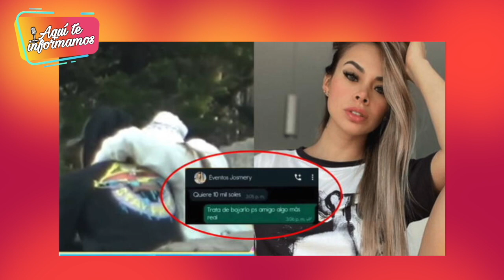Paolo Hurtado reaparece y pide perdón a Rosa Fuentes e hijos tras ampay